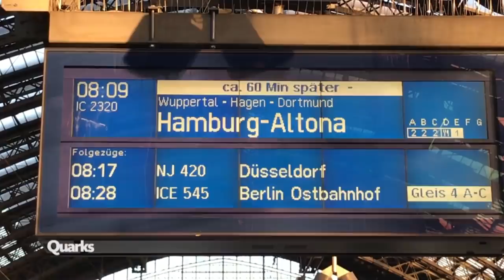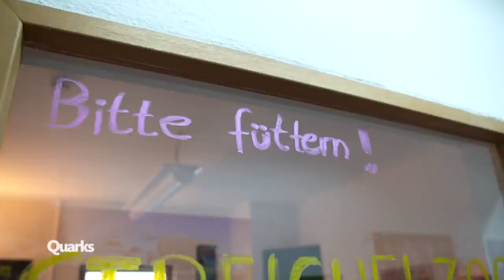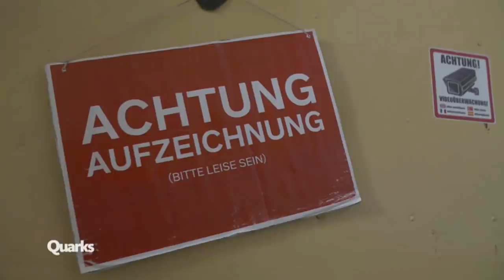Onlinespiele: Warum sie so erfolgreich sind | Quarks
Die Onlinespiele-Szene besteht nicht nur aus Gamern, sondern auch aus Entwicklern und Herstellern und ist inzwischen eine gigantische Branche. Top-Seller Onlinespiele wie Fortnite oder League of Legends spielen weltweit Millionen Menschen. Quarks besucht die Produktionsfirma Rocket Beans, die einen Kanal für „Spiel- und Popkultur-Begeisterte“ betreiben. Wir haben dort den Spieleexperten Daniel "Budi" Budemann gefragt, was ein erfolgreiche Onlinespiele ausmacht.

Autor: Elmar Sommer